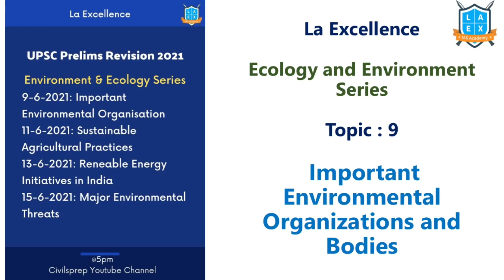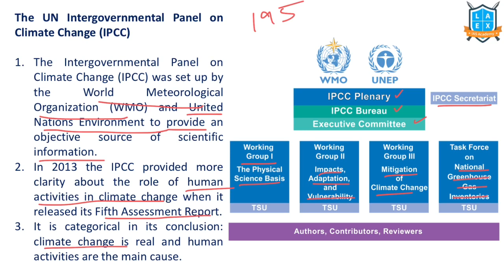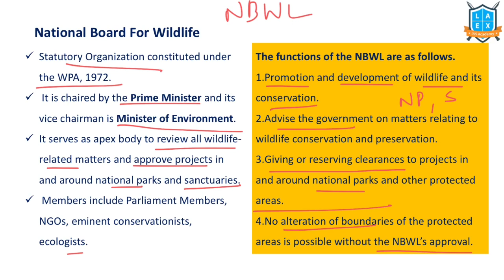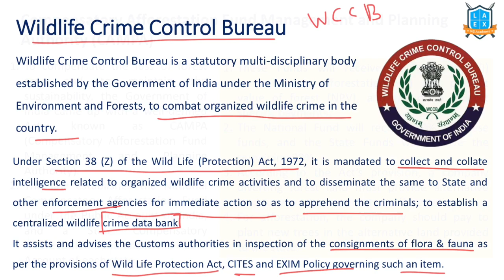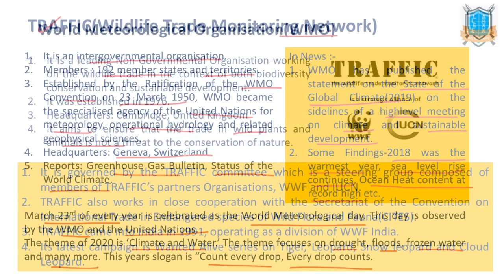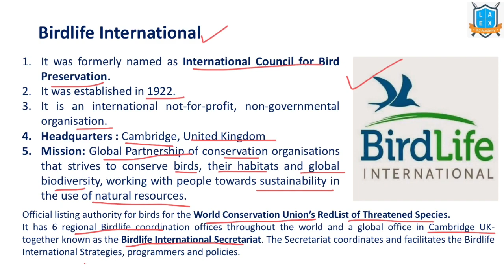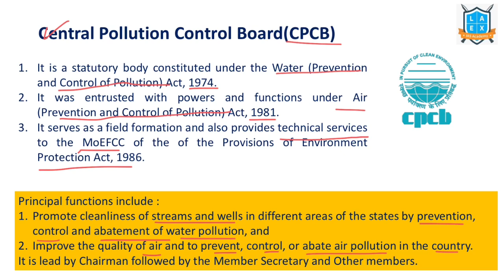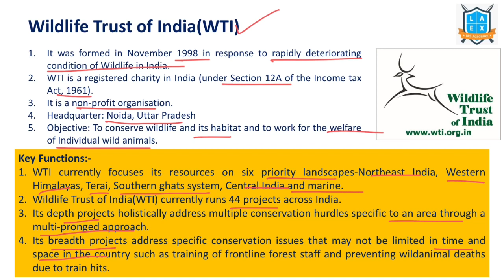Important Environmental Organizations and Bodies|| Environmental and Ecology Series || La Excellence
Important Environmental Organizations and Bodies

01. IUCN - 00:15
02. World Wide fund for Nature - 01:52
03. The UN Inergovernmental Panel on Climate Change - 03:37
04. National Green Tribunal - 05:48
05. National Board for Wild life - 07:40
06. Zoological Survey of India - 09:33
07. Genetic Engineering Appraisal Committee (GEAC) - 11:59
08. Wildlife Crime Control Bureau - 13:18
09. Compensatory Afforestation Fund Management and Palnning Authority (CAMPA) - 14:35
10. United Nations Environment Programme (UNEP) - 16:00
11. World Meteorological Organisation(WMO) - 17:43
12. TRAFFIC(Wild Life Trade Monitoring Network) - 19:28
13. Ministry of Environment, Forest and Climate Change (MOEFCC) - 20:48
14. Bombay Natural History Society (BNHS) - 22:00
15. Birdlife International - 23:01
16. Animal Welfare Board of India - 24:13
17. Central ZOO Authority - 25:32
18. National Biodiversity Authority (NBA) - 26:31
19. Central Pollution Control Board (CPCB) - 27:43
20. Wild life Institute of India (WII) - 28:59
21. Forest Survey of India (FSI) - 30:07
22. National Ganga Council - 31:28
23. Wildlife Trust of India (WTI) - 32:54

Address:
La Excellence IAS
1st floor, #1-10-223/s,